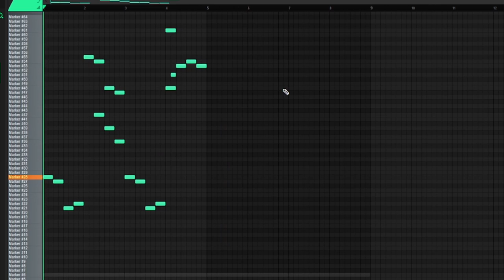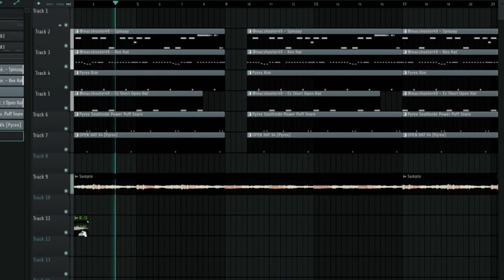HOW TO MAKE GUNNA TYPE BEAT IN 3 MINUTES - ProdRaven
❗️Only Free for NON-PROFIT ! must give credit in the title ! ❗️

BEATS ARE FREE FOR NON PROFIT

 / prod.raven

BPM: 142